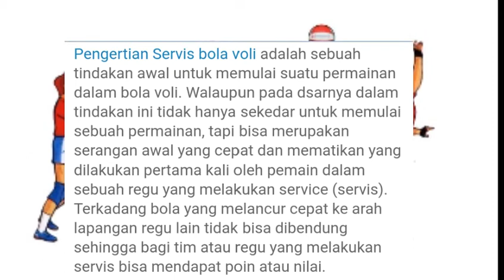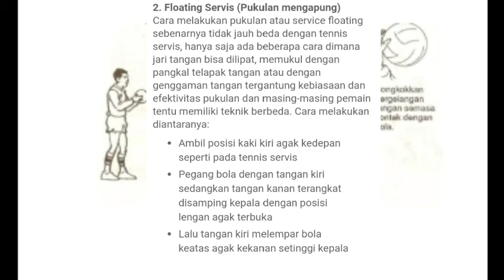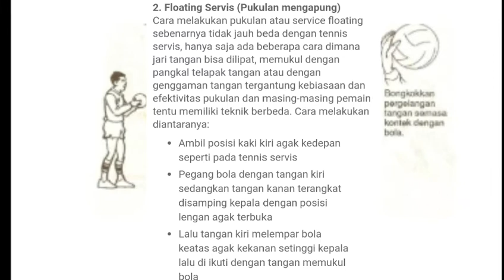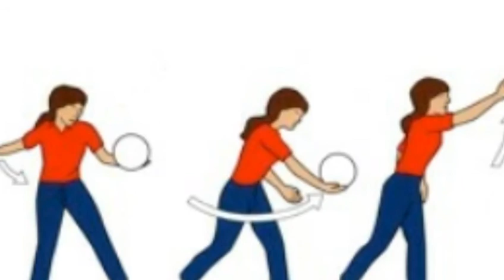TEKNIK SERVIS BOLAVOLI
Pengertian tentang servis dalam permainan bolavoli.